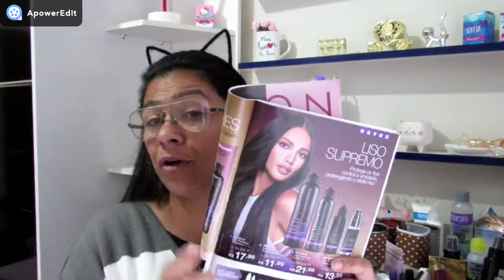Lançamento Avon Liso Supremo para cabelos mais lisos /Tatiane Sales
Oi Gurias e guris! Tudo bom!?
Espero que aproveitem o video se tiverem
algumas duvida só deixar nos comentarios